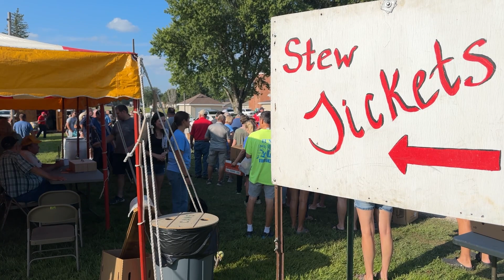Mulligan Stew Fest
At St. Joseph Iowa Knights of Columbus Aug. 21 2024